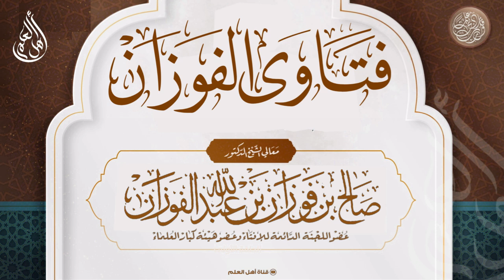المقصود بـالمشاع في قول المصنف - صالح الفوزان